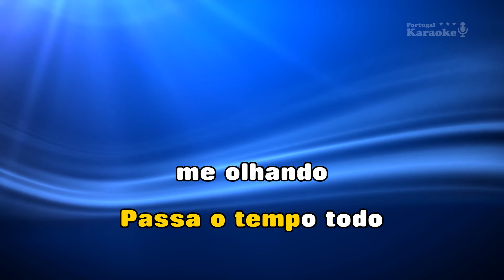♫ Demo - Karaoke - NA HORA H - José Ricardo